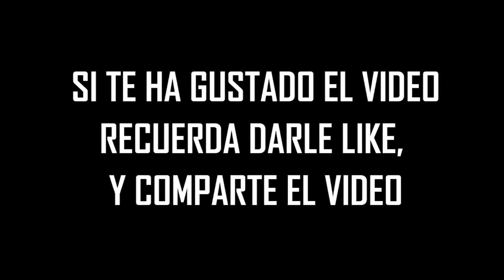7 SHREK Captados en Cámara en la Vida Real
Hola yo soy CrossBlogs y muchas gracias por ver el el vídeo si te a gustado no olvides de Suscribirte y Compartir y por supuesto seguirme en mis demás redes Sociales.